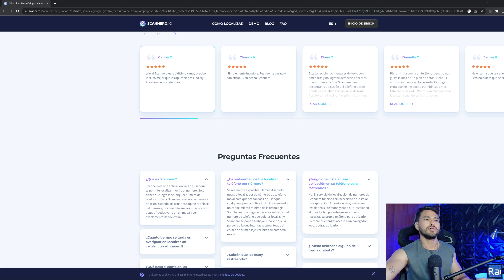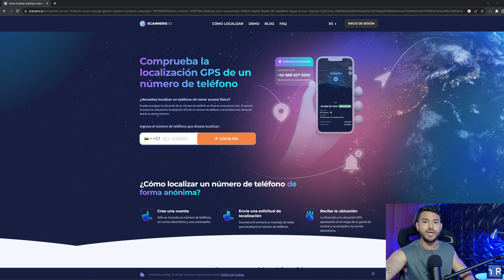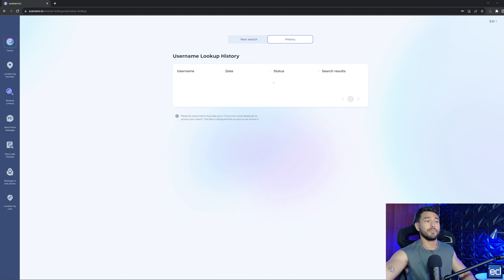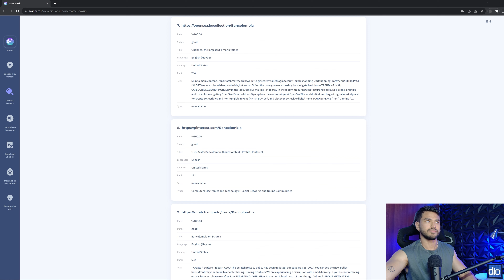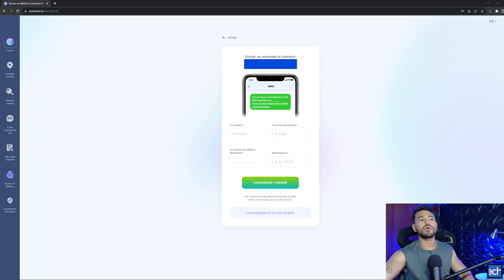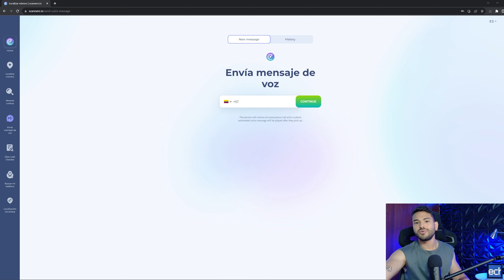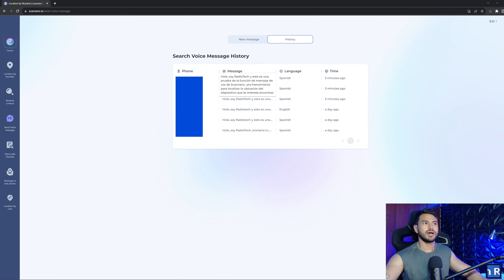CÓMO ENCONTRAR MI CELULAR PÉRDIDO??🤔 Scannero.io Review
Así puedes encontrar tu celular perdido de manera legal y segura.